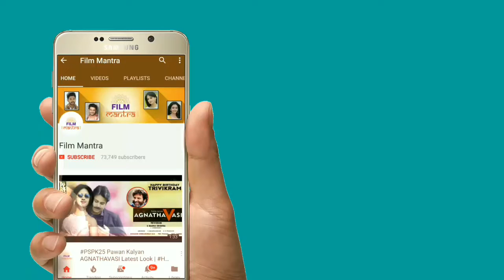అజ్ఞాతవాసి గురించి మీకు తెలియని 4 రహస్యాలు | Pawan Kalyan Agnyaatavaasi Unknown Facts | Trivikram